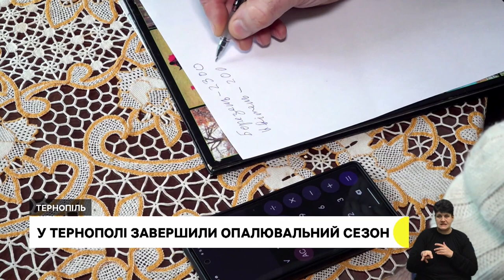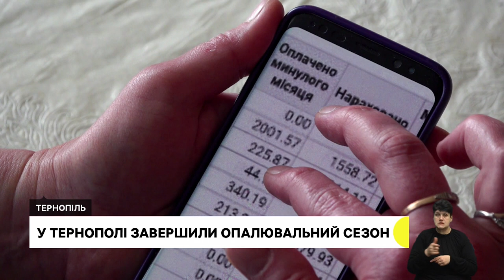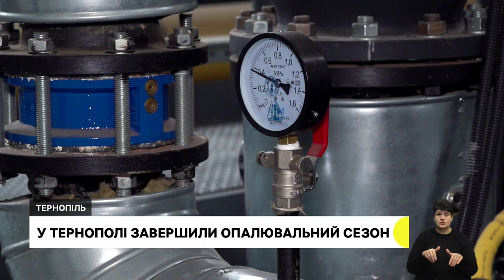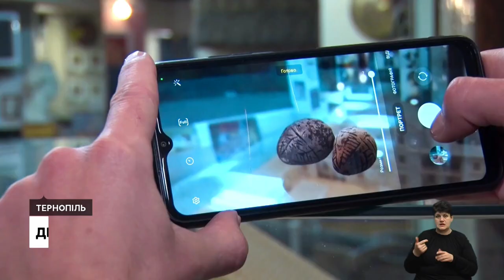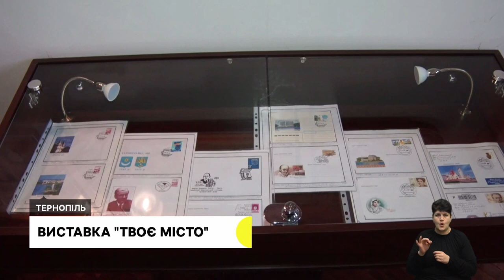Тернополянам вимкнули централізоване опалення. Що буде із школами та лікарнями?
- 100 пасок для дітей військовослужбовців та переселенців: у Тернополі пластуни провели благодійну акцію
- Глиняні дряпанки 12 століття показують у краєзнавчому музеї. Що вони символізують та для чого їх використовували?